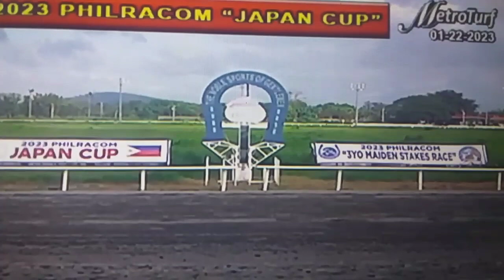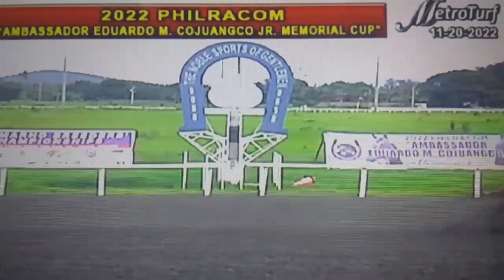RACE PREVIEW /RIGHTEOUS RUBY/SHASTALOO/CIVICS CLASS/2023 H. COJUANGCO CUP/BY MANG KELO'S TV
This video gives the viewer's an insights on the past performance of the three main protagonist of much awaited 2023 HENRY COJUANGCO Cup : RIGHTEOUS RUBY /SHASTALOO/CIVICS CLASS APRIL 2, 2023
Sunday.

Mang Kelo's TV, , Metro Turf Stake RACE, Henry COJUANGCO CUP 2023, # RIGHTEOUS RUBY, Shastaloo, CIVICS CLASS